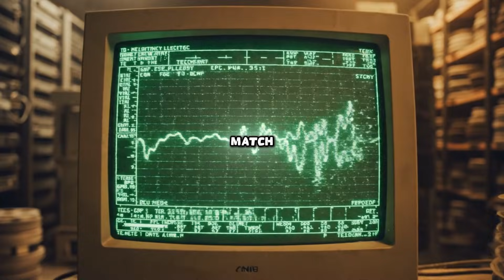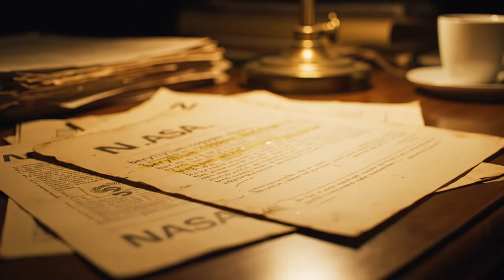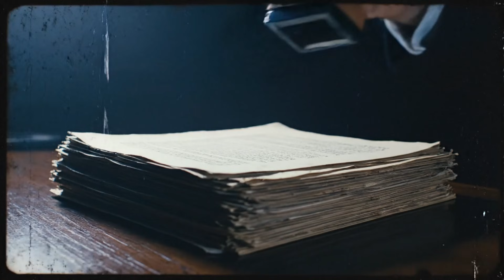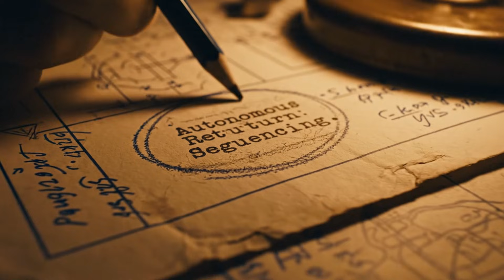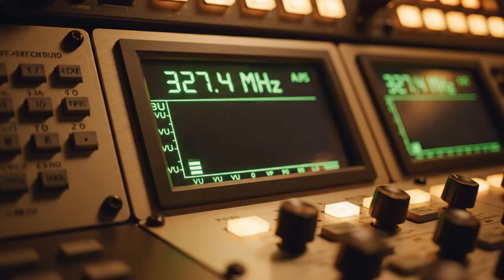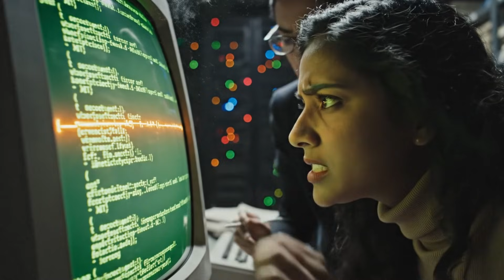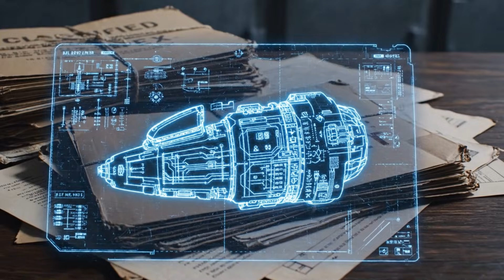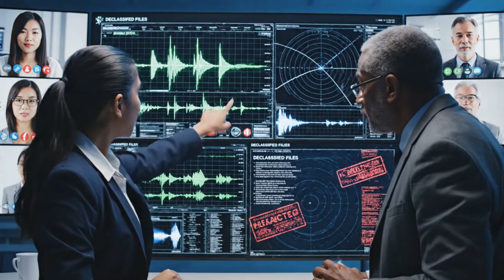The Buga Sphere Why Scientists Think We've Met It Before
Dive into the mystery of The Buga Sphere—a fascinating concept that has scientists and researchers questioning whether humanity has already encountered it before. In this video, we explore what the Buga Sphere is, why experts believe it may not be new to us, and the groundbreaking theories that connect it to past discoveries. From cosmic phenomena to cutting‑edge science, you’ll learn why this sphere has captured global attention and how it could reshape our understanding of the universe. Perfect for fans of space exploration, scientific mysteries, and futuristic discoveries, this video uncovers the secrets behind one of the most intriguing scientific debates today ▀▀▀▀▀▀

Credits:
Writer: Daniel R. Holloway
Video Editor: Marcus Feldman
Research Lead: Arjun Mehta
Script Editor: Clara Whitmore
Thumbnail Designer: Ethan Cole
Publishing Lead: Sofia Reynolds
Production Manager: Lucas Bennett
Edit Producer: Amelia Brooks
Head of Luminox: Nathan Cross
Creator of Luminox: You